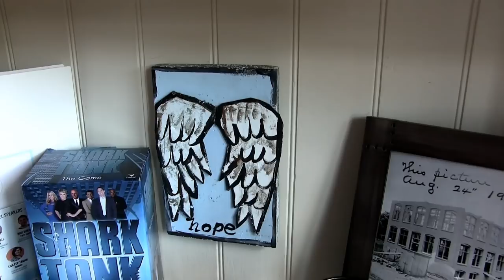6 Expensive Products That ARE Worth The Money! (Luxury Brands I LOVE)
Drop Happens July 9th!  Go Sign Up To Be First To Be Notified!
$10 off discount only good for new Massdrop customers and will be applied by hitting the special link.

Special alpha m thank you to Massdrop for hooking all the gentlemen up with these dope AE Chukkas and for sponsoring this awesome video!

This is the 2nd installment of the VALUE series. In this video men's style, grooming, fitness and lifestyle expert, Aaron Marino of IAmAlphaM, AaronMarino, and Pete & Pedro  is presenting 6 expensive items but worth the money. Make sure to watch the video to the end to see Alpha's collection of art.
Alpha's Luxury Items with Value

1. All Saints leather jackets

2. Google Pixel

3. Allen Edmonds

4. Diesel denim

5. Rolex

6. Art - painting, pottery, jewelry, stained glass

Find Incredible Deals
Massdrop is all about communities which each votes for what product they want to see. That's how Alpha got his Allen Edmond chukka boots. Once they do the drop, they're gone... unless they drop again. YES! Alpha's chukka boots are back on Massdrop! Use the link to join the drop and get $10 discount too. Supplies are limited (sizes, colors).